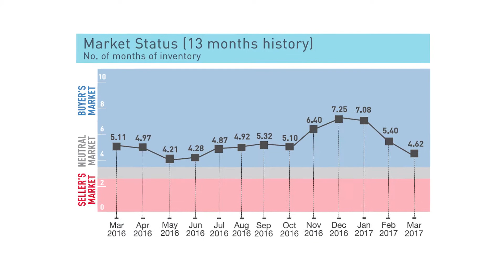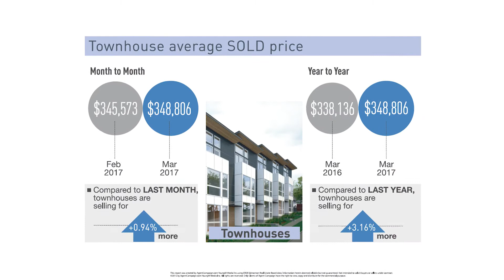Edmonton Real Estate Market Statistics - March 2017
Edmonton Real Estate Market Statistics. Curious how the real estate market performed in Edmonton in March 2017? Tune in to today's video update !